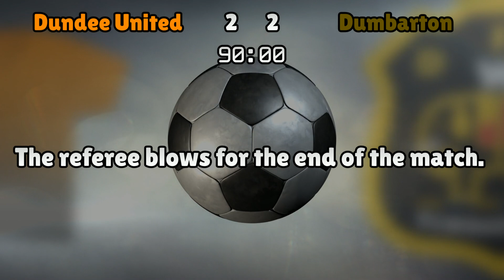Dundee United v Dumbarton (Sat 29 April 2017 Match Summary)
Scottish Championship

Dundee United lineup:
Bell (1), Murdoch (8), Durnan (4), Donaldson (5), Robson (24), Kuate (17), Flood (16), Spittal (7), Andreu (19), Murray (9), Mikkelsen (18)

Dumbarton lineup:
Martin (27), McCrorie (2), Buchanan (5), Barr (14), Harvie (12), Carswell (6), Stanton (11), Stirling (22), Vaughan (23), Thomson (10), Nade (72)